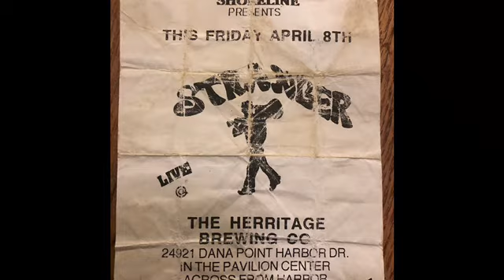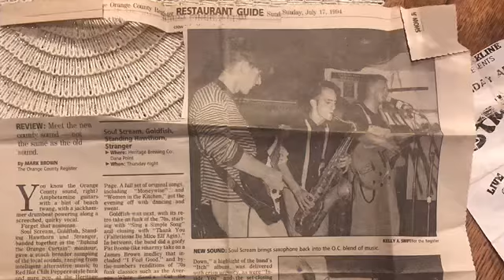Abby H Stranger Documentary